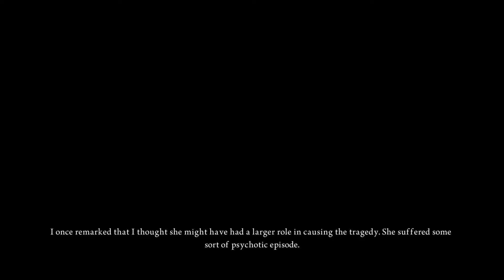Alice Madness Returns #10